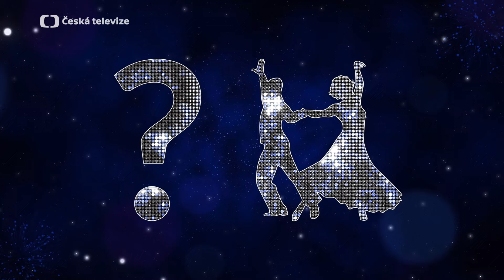StarDance XII | Výherci minulých ročníků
Pamatujete si na vítěze všech předchozích řad StarDance? 😍 Pojďte si je s námi připomenout. 🙋‍♀️🙋‍♂️ Cestu našich nových soutěžících budeme moci sledovat od 14. října na ČT1 a v iVysílání. ✨